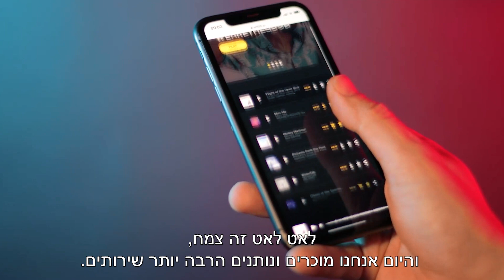סאונד כנרת, המקום של אנשי המקצוע הטובים ביותר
בוגרים שלנו, מהנדסת סאונד - מכללת כנרת
מובילים את התעשייה בישראל
אייל רז, מייסד משותף ו-CCO בחברת   Artlist, בוגר מגמת סאונד במכללת כנרת מחזור 2014.
במסגרת תפקידו כסמנכ״ל התוכן בחברת הקריאייטיב והטכנולוגיה אותה ייסד יחד עם שלושה חברים נוספים, אחראי אייל על כל התוכן של Artlist הכולל 14 קטלוגים שונים ולמעלה מ-900,000 מדיות דיגיטליות, הפונים ליוצרי תוכן ברחבי העולם: מוזיקה, אפקטים קוליים, קטעי וידאו, טמפלטים ועוד.
״הלכתי למגמת סאונד במכללת כנרת מתוך רצון לקבל כלים מקצועיים ולהעשיר את הידע שלי בתחום. אין ספק שלצד ההעשרה המקצועית שקיבלתי מהלימודים, גם זכיתי להכיר מוכשרים ומוכשרות מהתחום שבחלקם אף זכינו לצרף לארטליסט״.